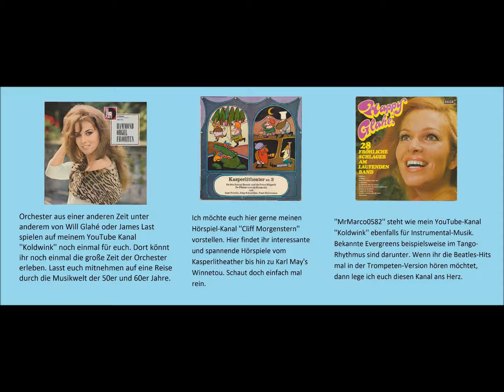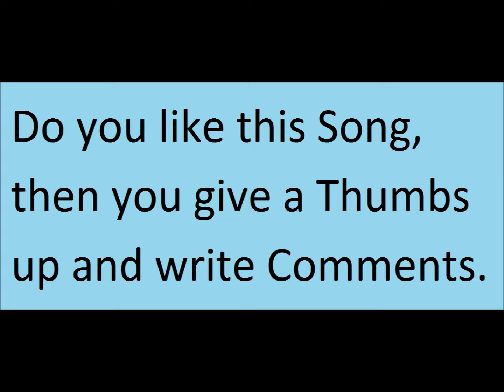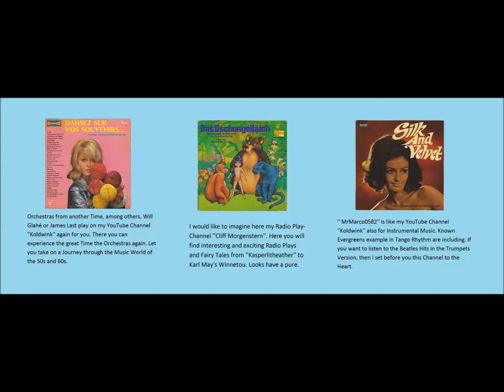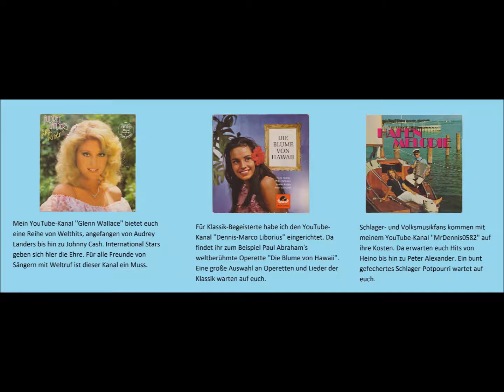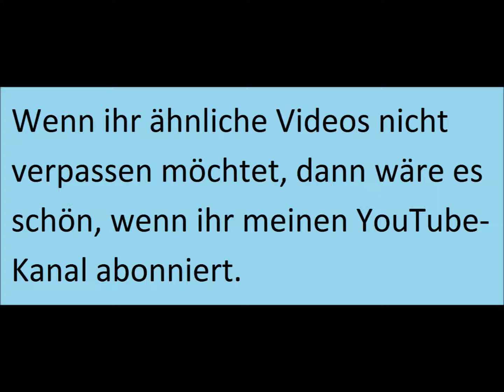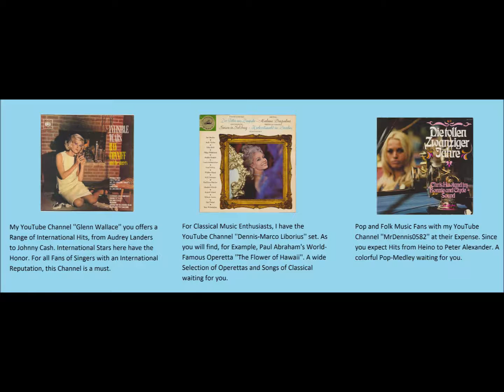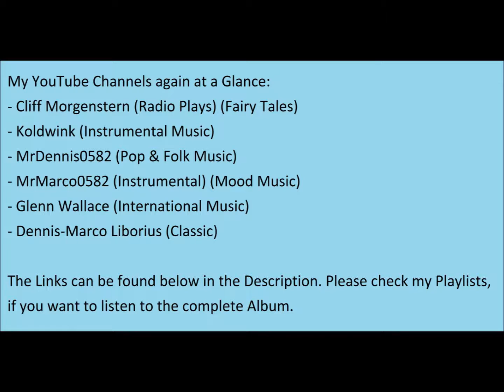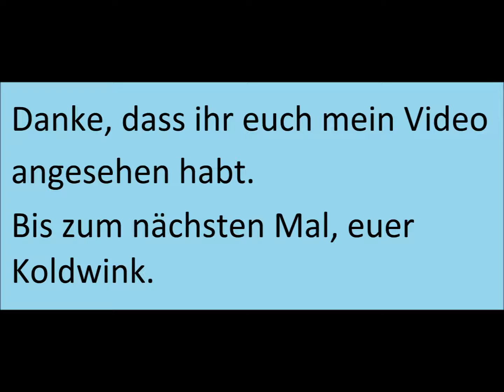Jürgen von Manger - Was die Sterne so prophezeien (Adolf Tegtmeier)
Jürgen von Manger - Was die Sterne so prophezeien - Adolf Tegtmeier und die Geheimnisse der Astrologie (1972)